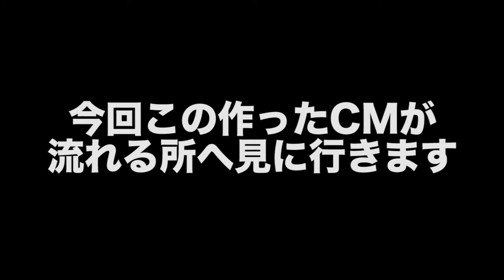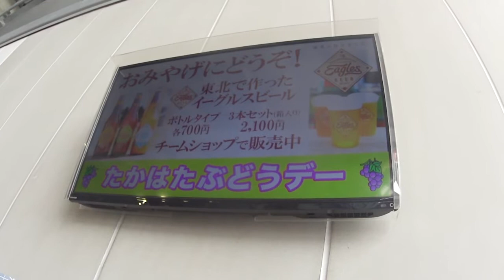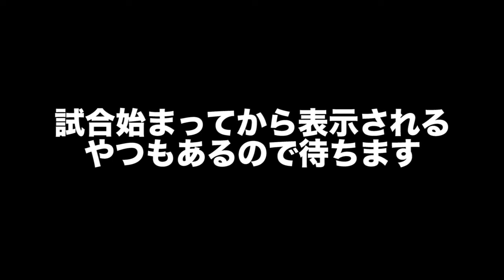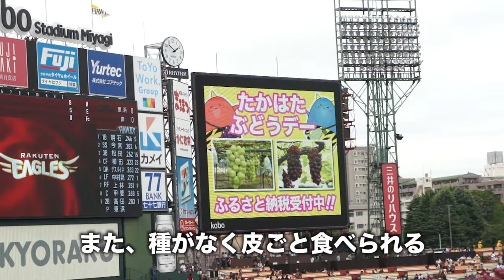【山形県高畠町】koboパーク宮城 たかはたぶどうデー 2016.7.30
高畠町新ホームページ（プロが作ったPR動画がやばい）

今年も町から依頼されCMなど作りました。それが流れるのを見に行きます。